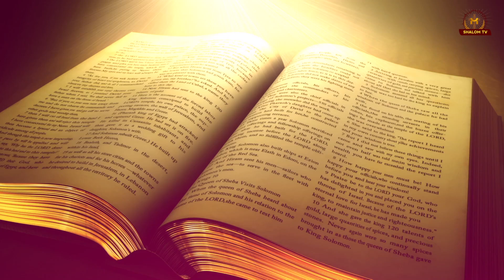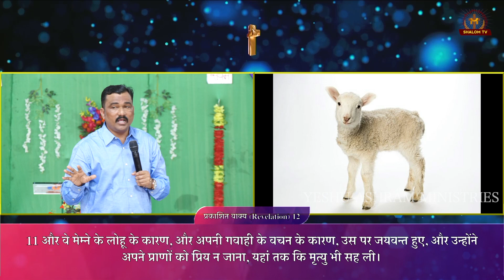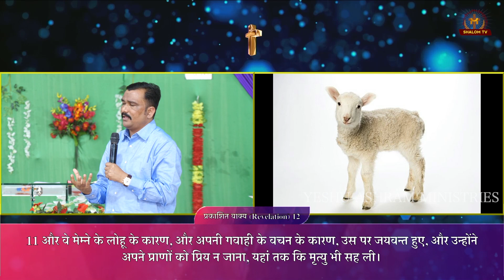जानिए यीशु के लहू और गवाही के द्वारा जयवंत कैसे होते है? || Message By Pastor Ramsewak Ji